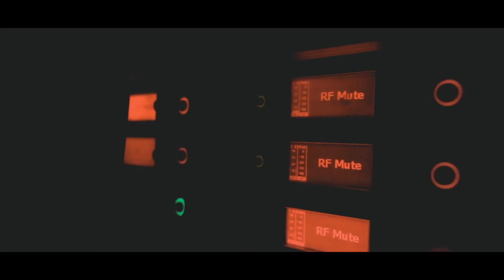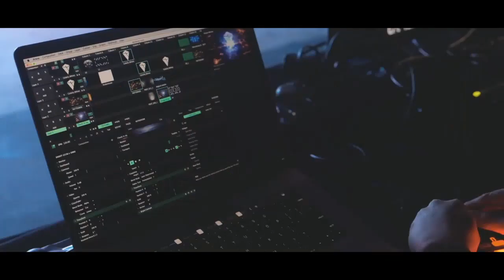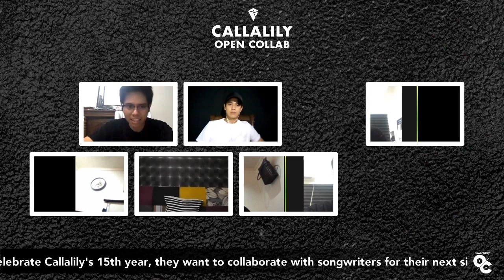Callalily Open Collab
To make it special and celebrate Callalily's 15th year, they want to collaborate with songwriters for their next single!

We'll have the chance to listen to the submitted songs 🔴LIVE on "Callalily Open Collab"